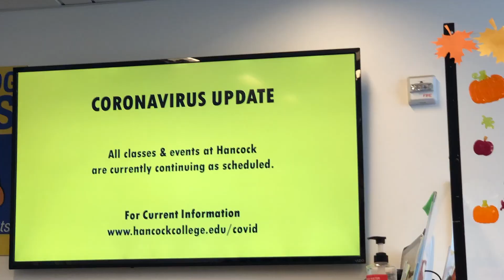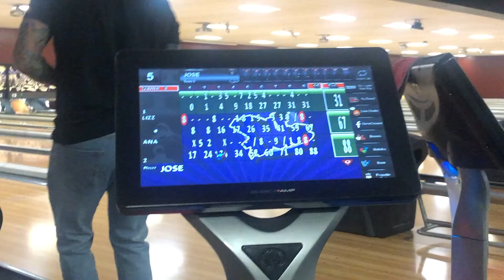Family night out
After our lives have been so busy with school, work and personal problems we made time to go out as a family again!